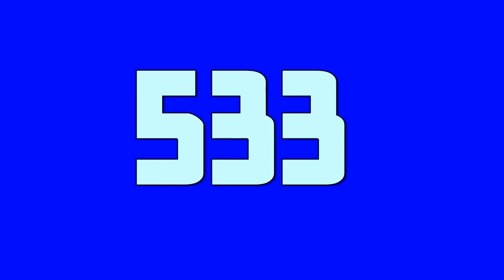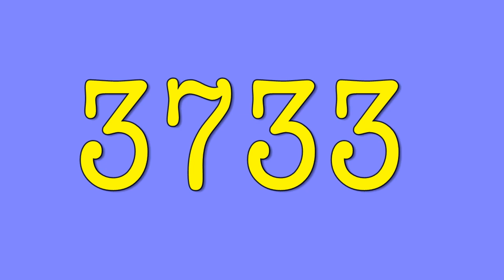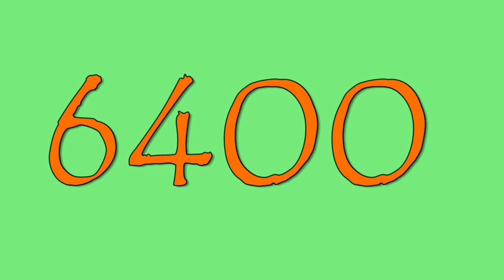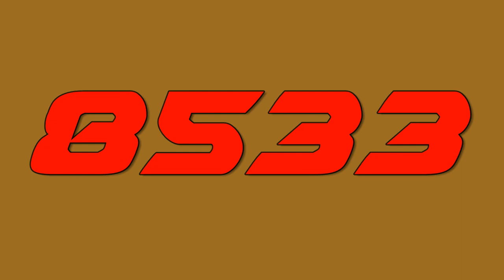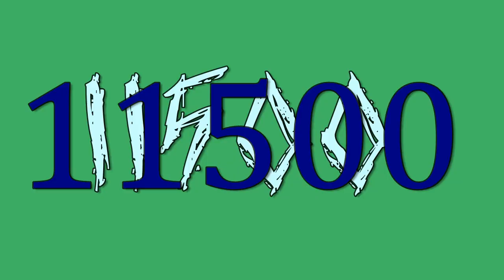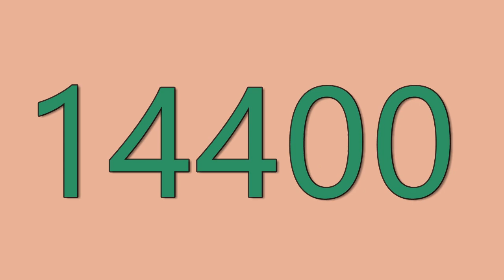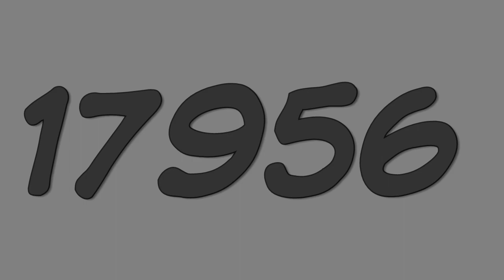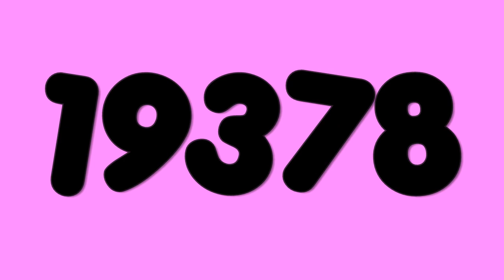numbers 1 to 200000 part 1